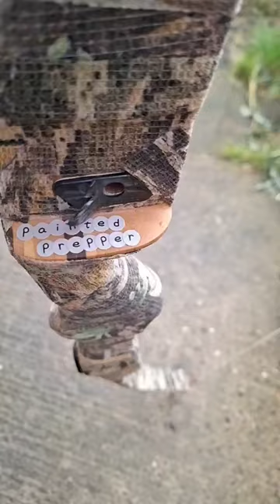Personalised Camo Recurve Bow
Made another 1 of my toys more personal